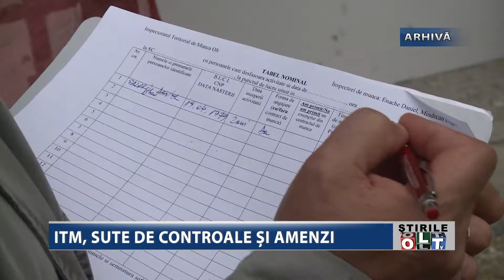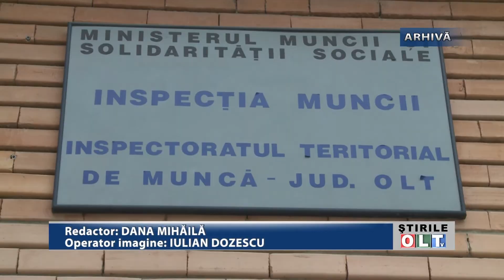ITM SUTE DE CONTROALE SI AMENZI 0603